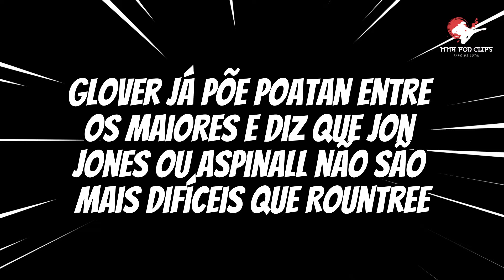🚨FICOU EM CHOQUE! Anderson Silva MANDA RECADO e Jamahal PROVOCA! AS PRINCIPAIS NOTÍCIAS UFC MMA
00:00 Poatan leva árbitro de MMA à loucura com 'som das pancadas' em Rountree
01:49 Anderson Silva chama Aldo de 'rei' e se derrete por Poatan e Rountree
03:04 Chael Sonnen se rende a Poatan
05:33 Jamahal Hill provoca com bocejo e toma invertida de Poatan
06:52 Glover já põe Poatan entre os maiores e diz que Jon Jones ou Aspinall não são mais difíceis que Rountree